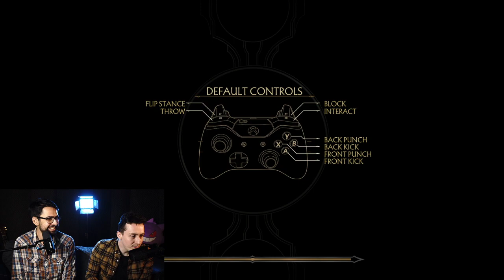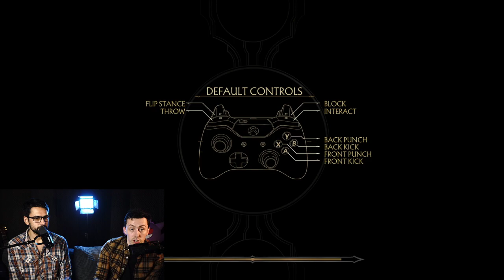Who Will Be Krowned King of Button Mashing | Mortal Kombat 11 Vod